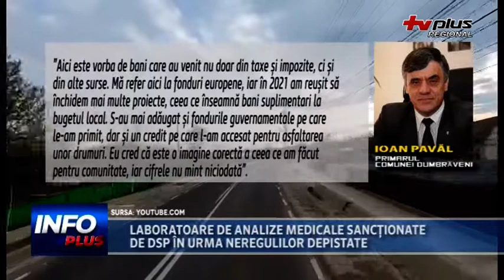COMUNA DUMBRAVENI IN TOPUL CELOR MAI BOGATE COMUNE DIN TARA 1